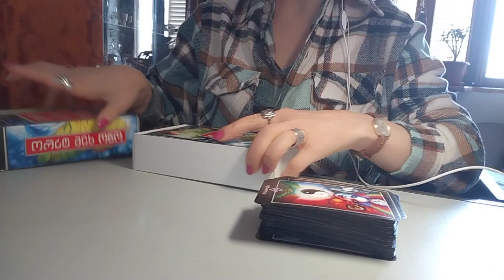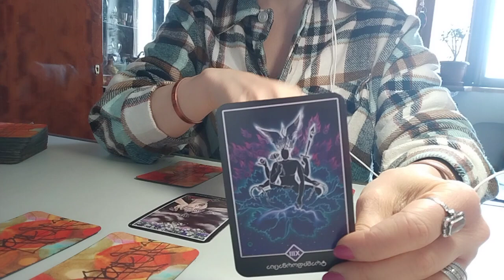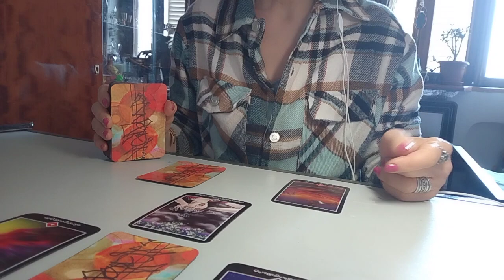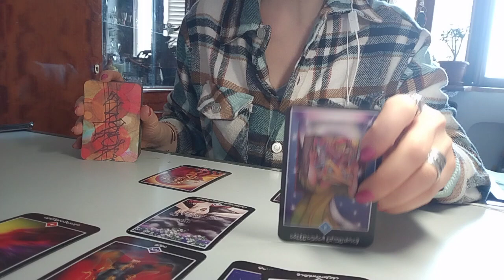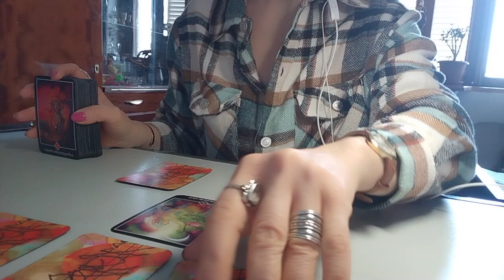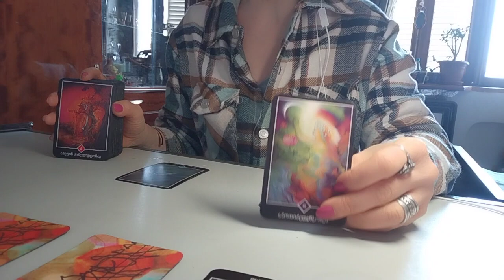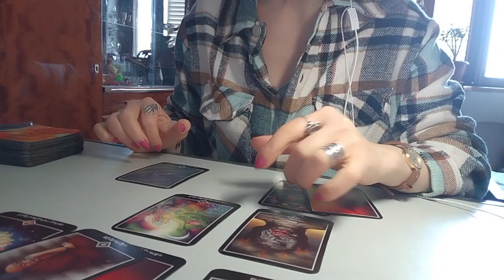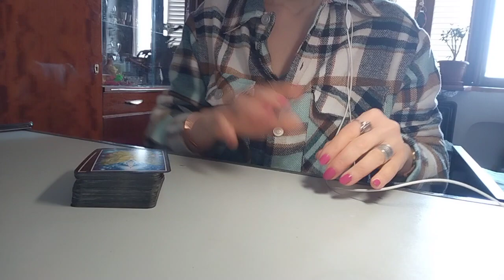რამდენად იმსახურებთ იმას რაზედაც ოცნებობთ - 2 ვარიანტი ოშო ძე ტაროსგან🃏🃏🃏✨✨✨🃏🃏🃏